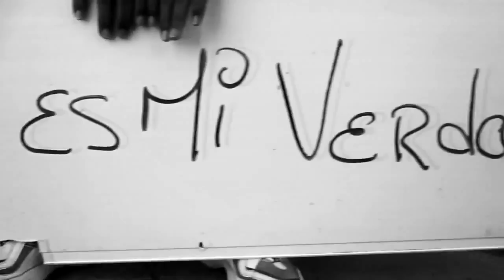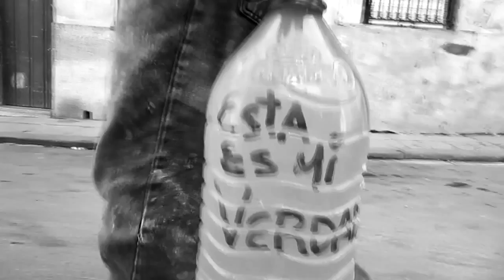MI VERDAD - EL UNIKO 2013 ( UNIKOLOGIA )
MI VERDAD - EL UNIKO ( UNIKOLOGIA )